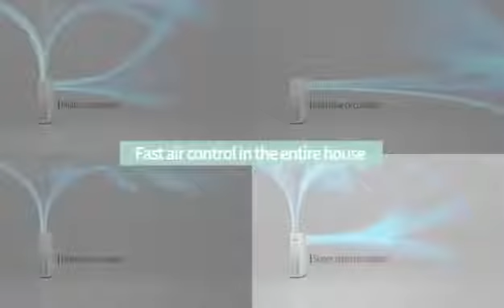Lets Build a Healthy Breathing Environment for the Coway Family.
Coway Storm AP-1516

-Strong Air Care Management through 3-Step Multi-Circulation

-Powerful air control with three types of multi-circulations

+As time goes by, indoor air includes more and more complex
  and diverse factors! Triple multi-circulation system enable
  customized use based on your needs.

+When air released bad all of a sudden due to scampering
  kids and pets, When performing at a remote space,
  You can take care of even ultra-fine dusts.

-4 step HEPA filter system specifically handling bad odor and ultra-fine dusts

* Deodorization efficiency based on the test for the removal
   of acetic acid, ammonia and acetaldehyde.
   Results can vary in condition of use.
* Ultra-fine dust reducing efficiency based on the test for the
   collecting power of ultra-fine dust(0.3 μm).

-Real Time Air Quality Display
 The color of the air outlet allows you to check the
 indoor air quality in real time